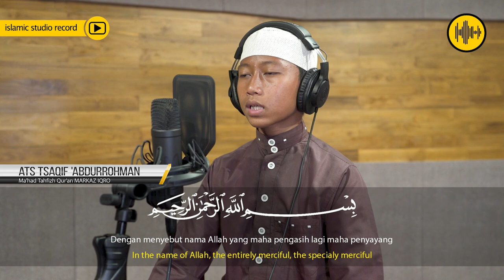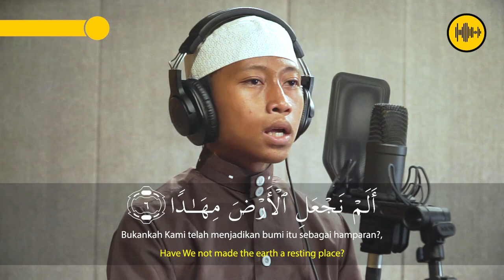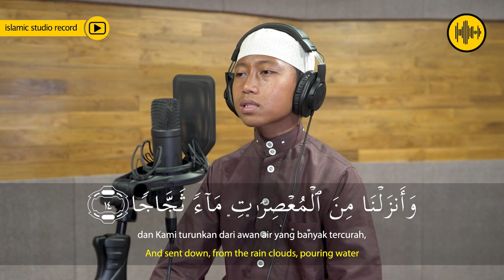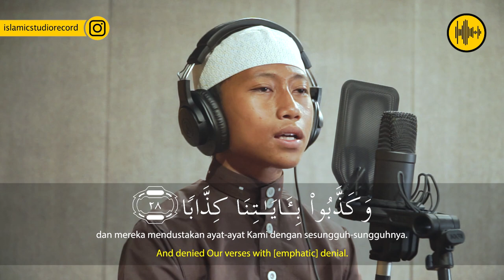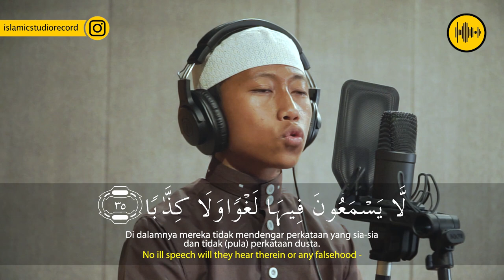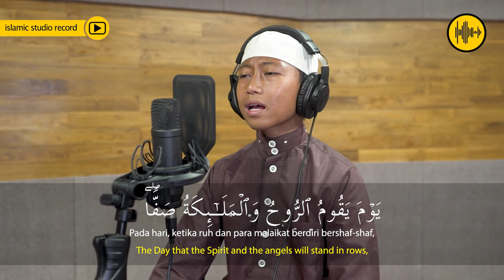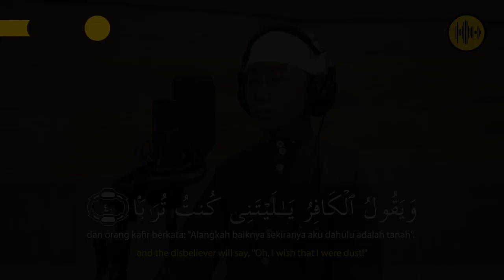Anaba’ Ats Tsaqif 'Abdurrohman || Ma'had Tahfizh Qur'an MARKAZ IQRO